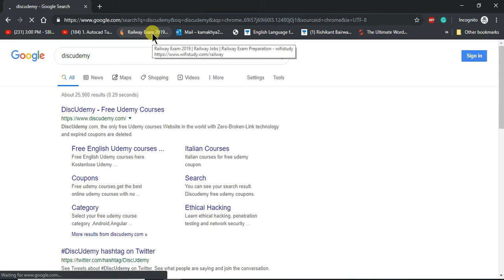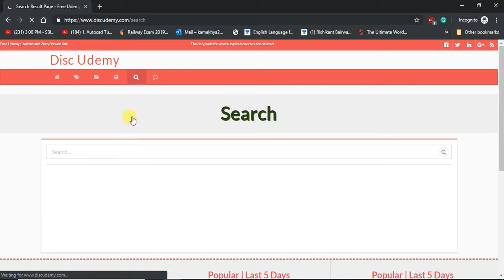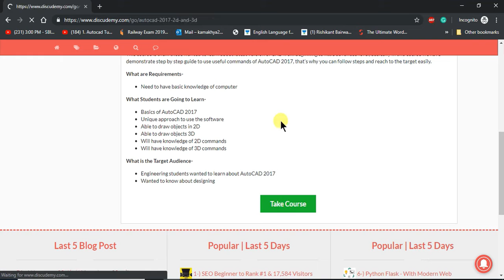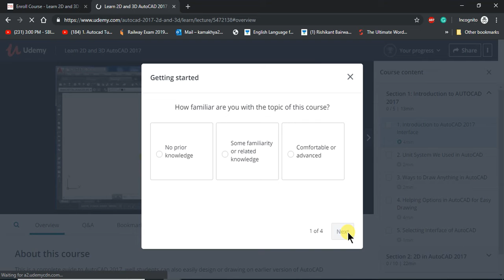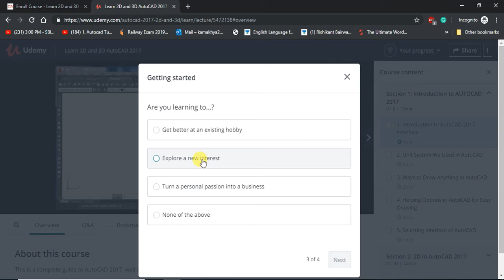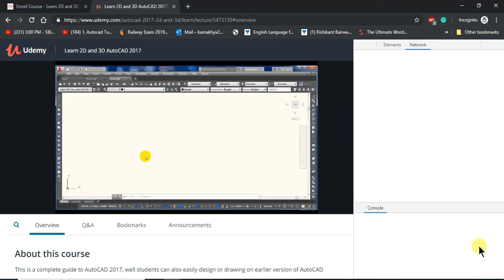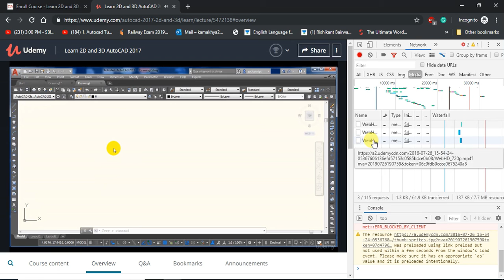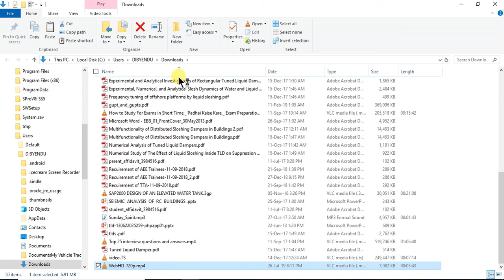How to get free Udemy course || How to download it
How to get free udemy course
How can I get free paid courses on udemy?

Does udemy give certificates for free courses?